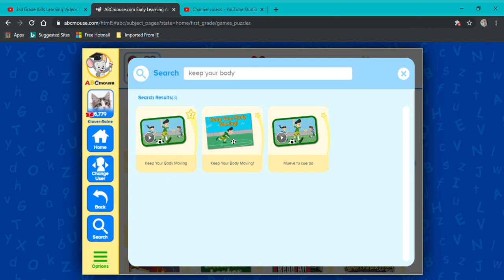Abcmouse: "Keep your body moving!" - read aloud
Watch and listen along to this story from abcmouse.com, "Keep your body moving!"